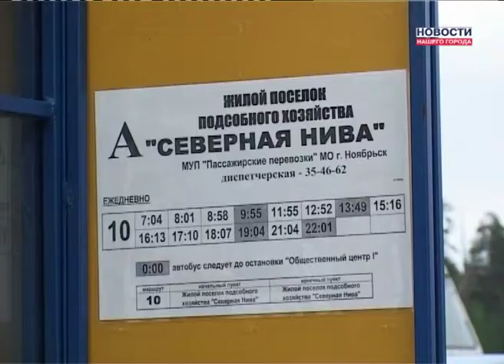В "Северной Ниве" сделают остановку